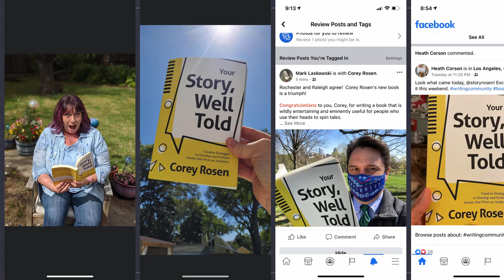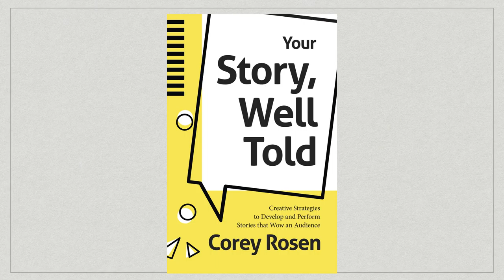Your Story, Well Told - Bookies (Selfies with Book)!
Tell better stories with "Your Story, Well Told" by Corey Rosen